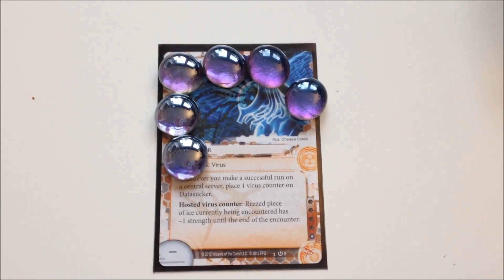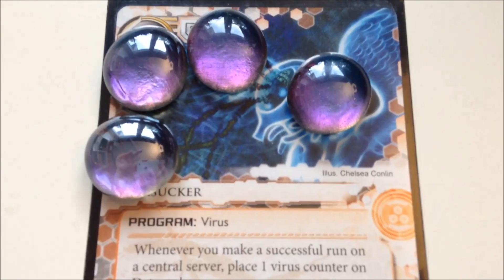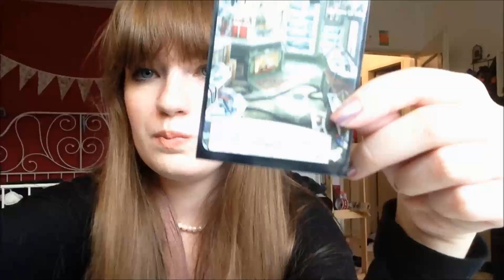[DIY Tutorial] Android:Netrunner Tokens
An easy DIY for Netrunner tokens (for example for tags or virus counters)

Recommended nail polishes:

Essence  (really inexpensive polishes that usually work great):
172 splash!
195 You wow'd me again

Kiko Milano:
274 Gold micro glitter
536 Metallic quartz green

NYX
Genesis

Also keep an eye out for holographic nail polishes, they look great with the glass stones, too!